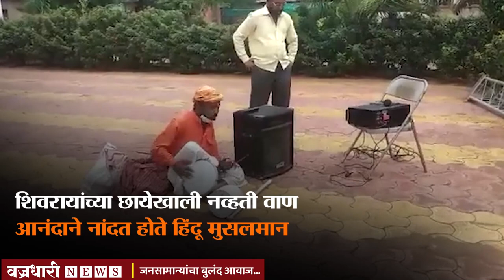शिवरायांचा पोवाड्याचा व्हिडिओ सोशल मीडियावर तुफान व्हायरल।। वज्रधारी न्यूज ।।